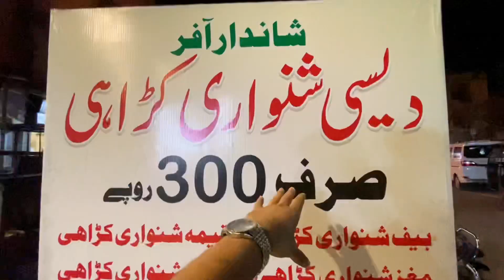Chicken Shinwari Karahi Sirf 300 Mein 😍| Cheapest Street Food In karachi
DESI SHINWARI KARAHI SIRF 300 MEIN 😍

LOCATION📍

Info music

Artist : LiQWYD
Trackname: Memories
Promoted by:

 / musicon-audiolibrary